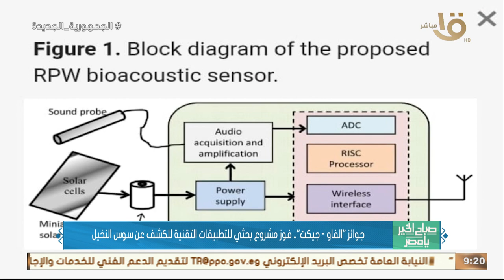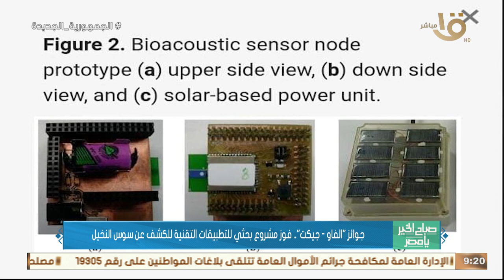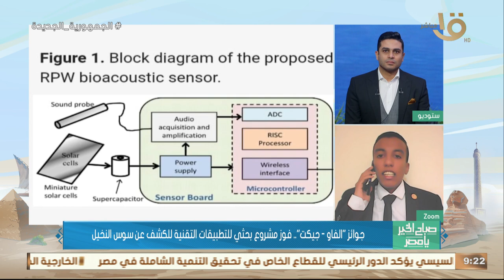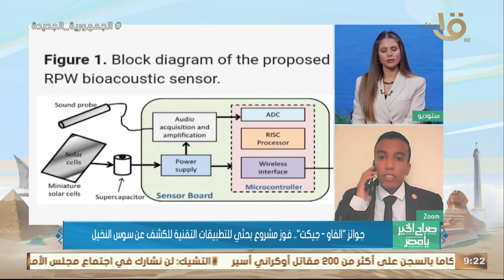عبد الرحمن الصغير قائد فريق مشروع تطبيق "أبلكيشن" للكشف عن سوس النخيل الفائز بالمركز الثاني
صباح الخير يا مصر | عبد الرحمن الصغير قائد فريق مشروع تطبيق "أبلكيشن" للكشف عن سوس النخيل الفائز بالمركز الثاني